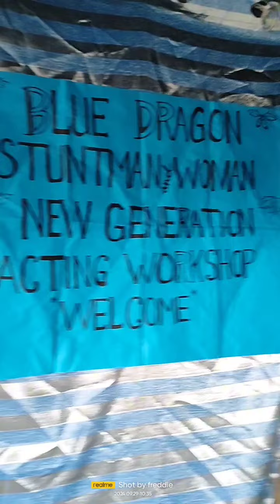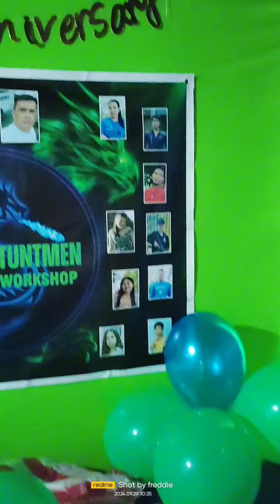PREPARATION FOR DRAGON STUNTMEN ANNIVERSARY SEPTEMBER 29,2024